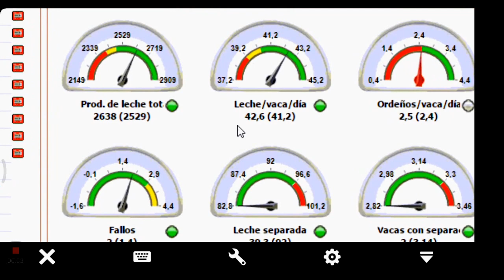CASA ANTONON, PRIMERA SEMANA DE ORDEÑO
Vídeo sobre la primera semana de ordeño en Tineo, Asturias, con un Lely Astronaut A4.